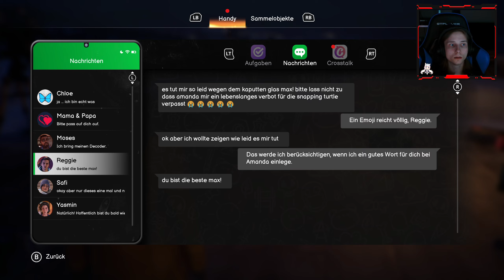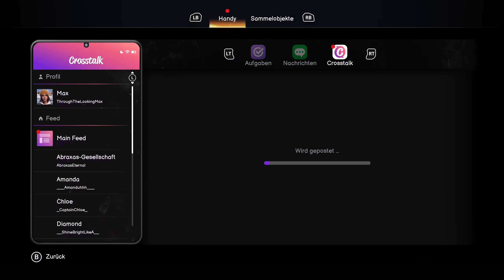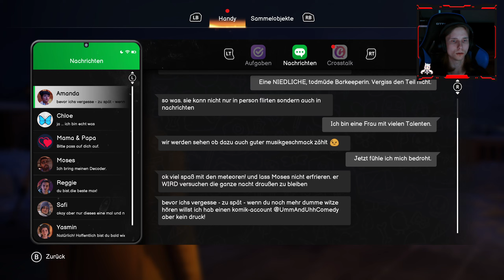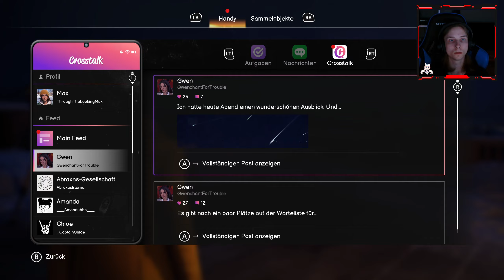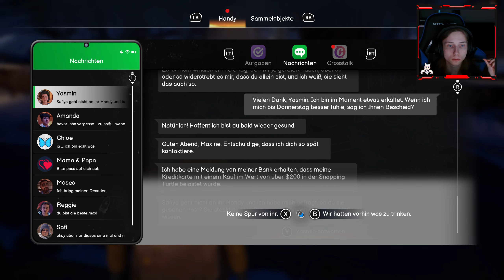Life is Strange: Double Exposure [E1F2] - Meteoritenschauer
Life Is Strange: Double Exposure ist ein episodisches Abenteuerspiel, das von Deck Nine entwickelt und von Square Enix veröffentlicht wurde. Der vierte Hauptteil der Life Is Strange-Reihe ist eine direkte Fortsetzung von Life Is Strange.